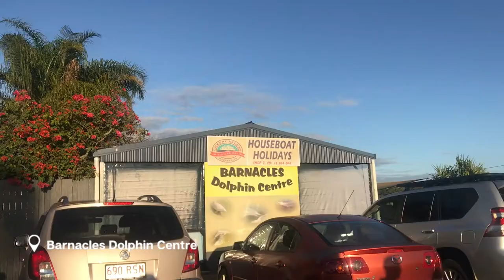I MET A DOLPHIN!! Rainbow Beach & Tin Can Bay Weekender | Filipina in Australia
Hey loves! Here's a great weekender idea for you and your loved ones - stay at Rainbow Beach and take a quick morning trip to Tin Can Bay to feed dolphins 🐬

Watch the video to find out:
- Where to stay in Rainbow Beach
- Details about dolphin feeding (where, how much, & when)

ABOUT ME:
Filipina based in Brisbane making YouTube videos about fashion, lifestyle, and travel.

Tell me what you'd like to see a video on next.